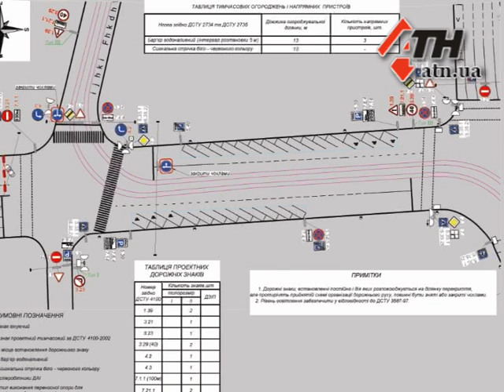10.04.14 - В субботу центр будет перекрыт: в городе - марафон